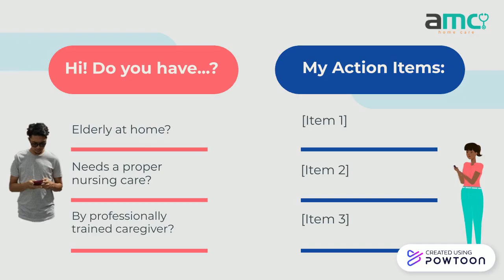Meeting Action Items